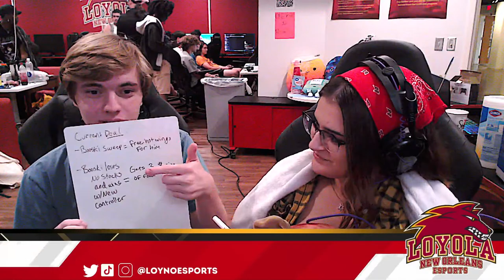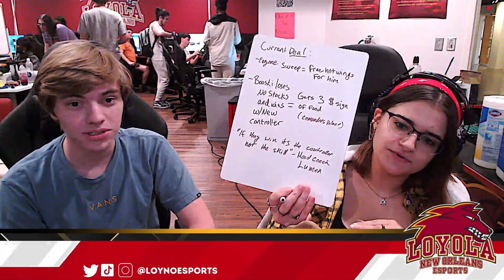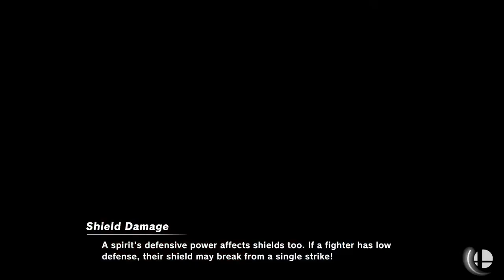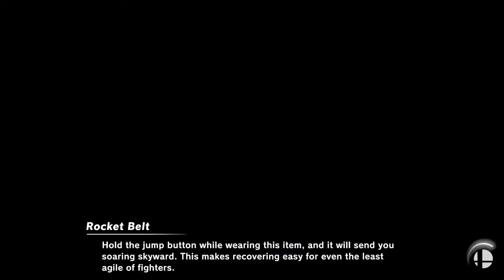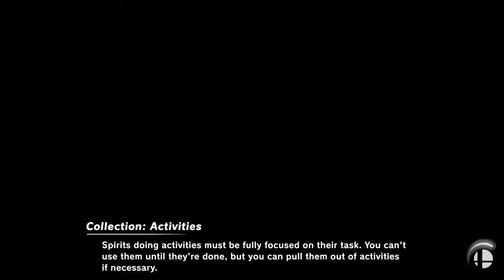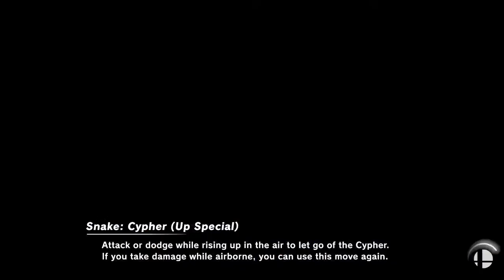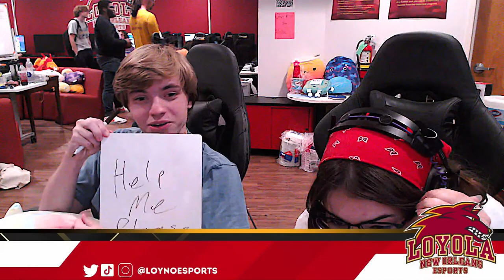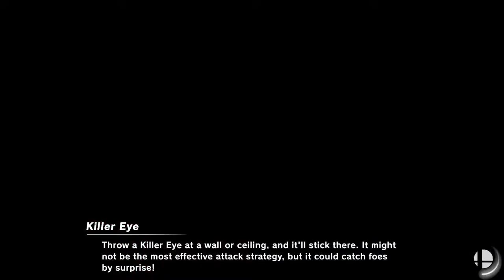Loyno vs Ringling Rollers- NACE Premiere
This week the Loyno wolves takes on the Ringling Rollers